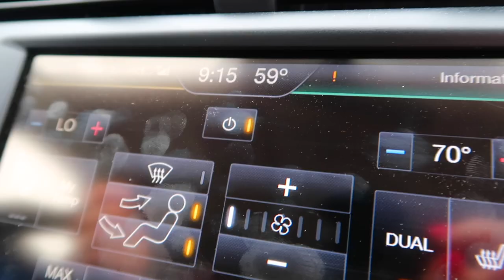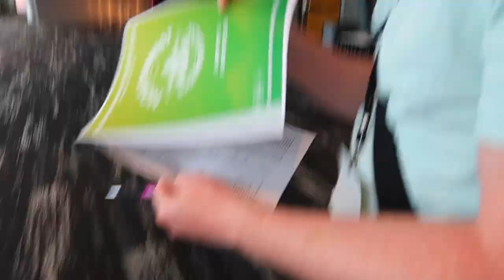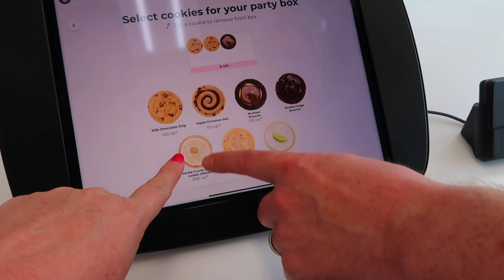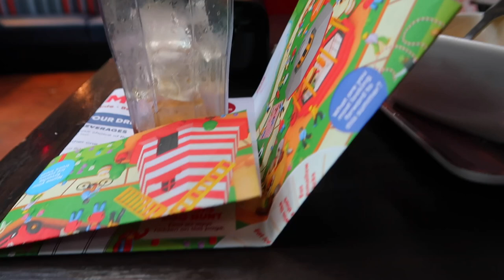ESCAPING OUR KIDS FOR THE DAY! | SPEND THE DAY WITH US | HUSBAND & I SPEND THE DAY OUT OF TOWN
AMAZON FAVORITES:

LUG TRAVEL BAG:

MICROFIBER BEACH (TRAVEL) TOWELS:

GoPro HERO9 BLACK CAMERA:

Canon PowerShot G7X Mark II Digital Camera:

Monitor Stand Riser Desk Organizer:

Bookshelf for Desktop Storage:

ART MARKER SET:

CURRENT PHONE CASE:

FETCH APP -2000 BONUS points w/ REFFERAL CODE:
5KKJA